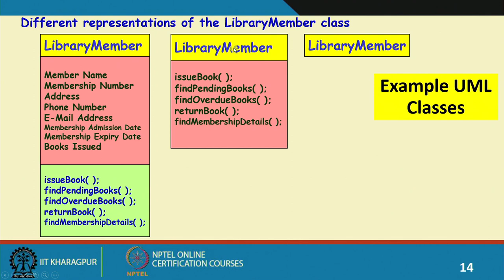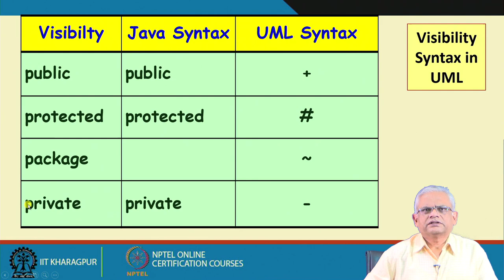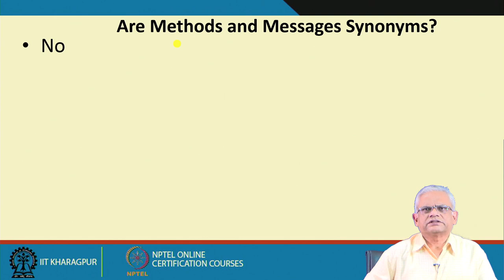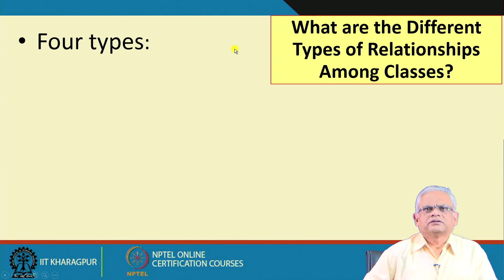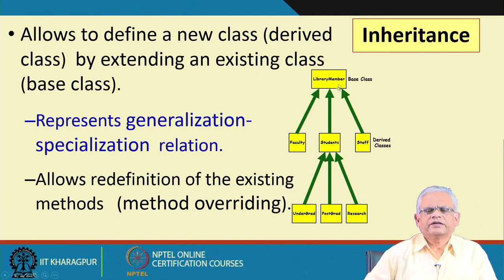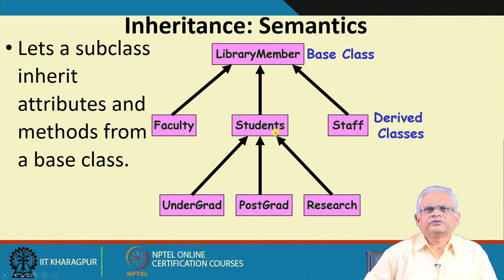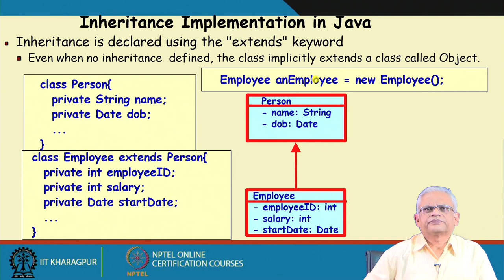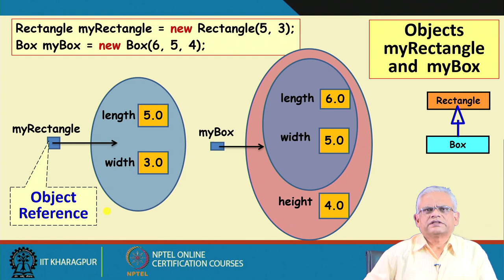Lecture 07 Class Diagram - UML Object Oriented Systems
Course By -  IIT kharagpur NPTEL